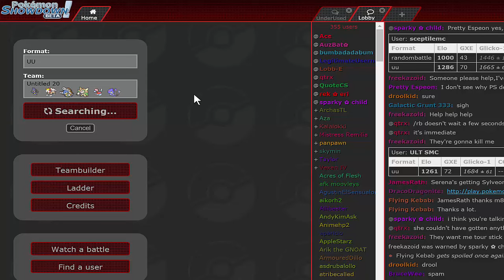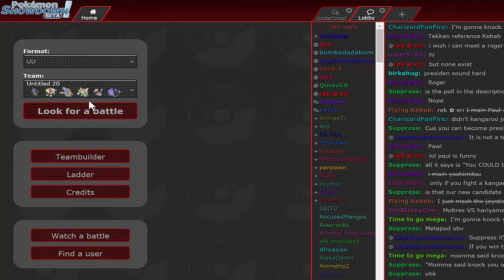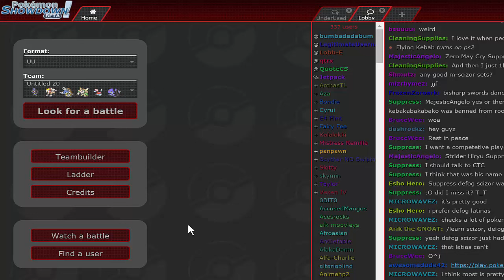Pokemon Showdown Live #18 (UU) - Ladder Reset is annoying